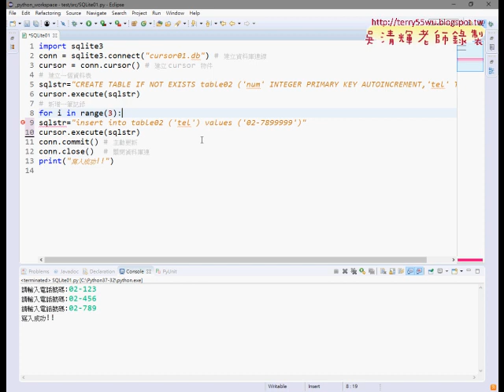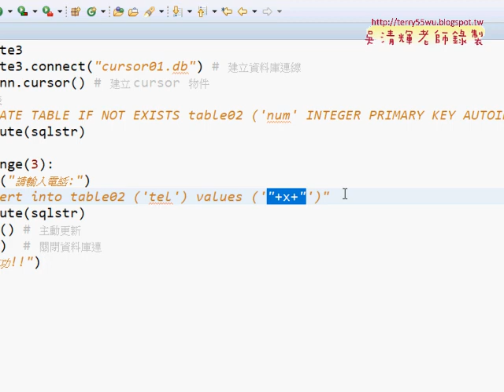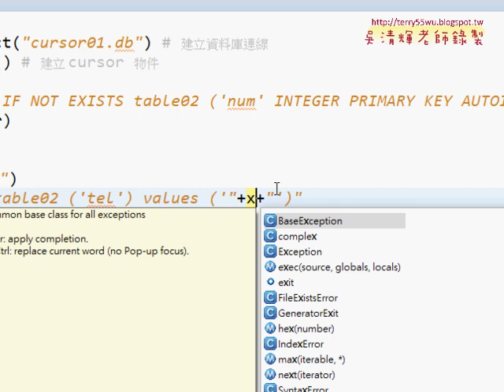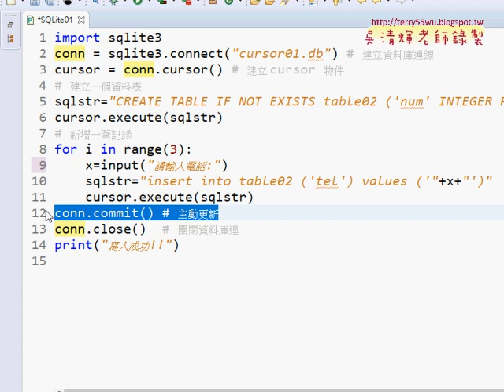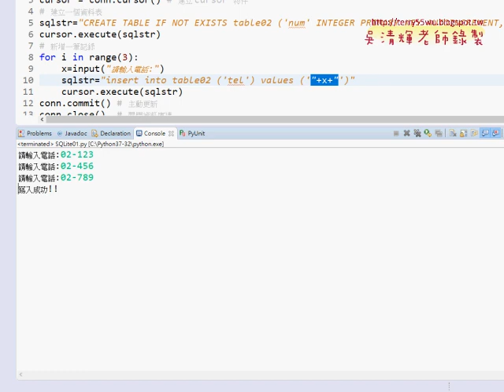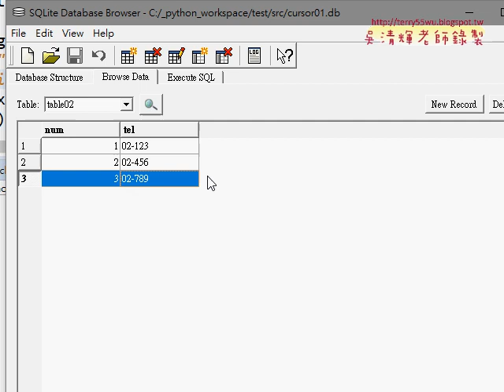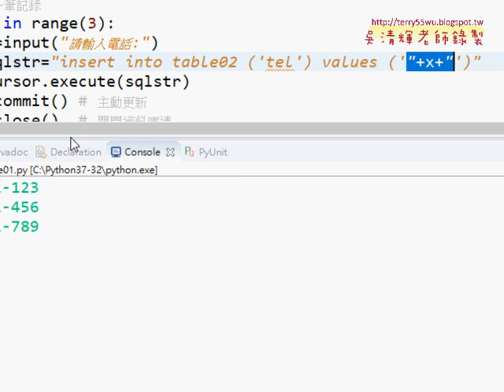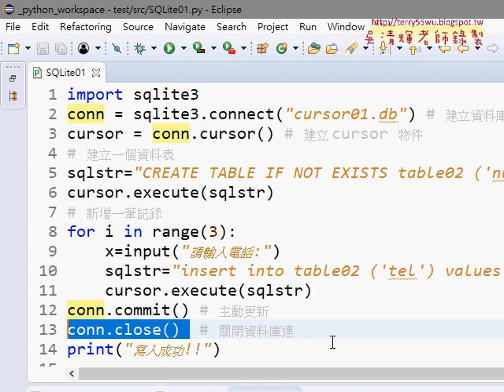10 迴圈輸入三筆資料OK